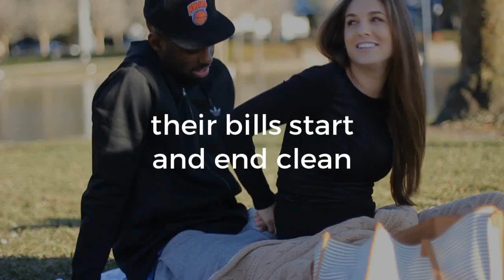The Bill Test (DVD and Gimmicks) by Erik Casey